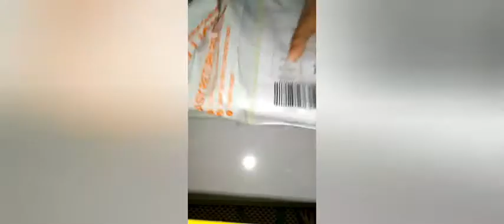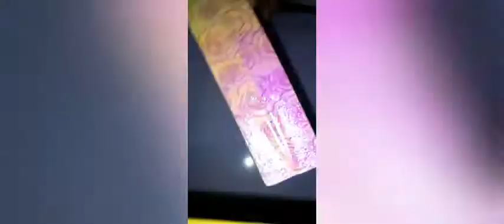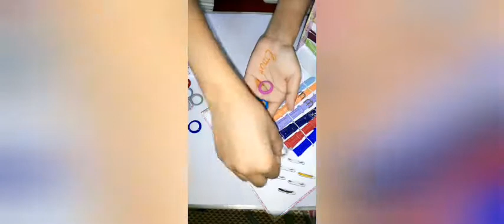My Customize ❤️❤️❤️21 Straps Watch Set | Online Order By Daraz | With After And Before Price List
My Customize ❤️❤️❤️21 Straps Watch Set | Online Order By Daraz | With After And Before Price List | information about quality seen all colours of strap and all rings with one wath dial is free with beautiful box etc.